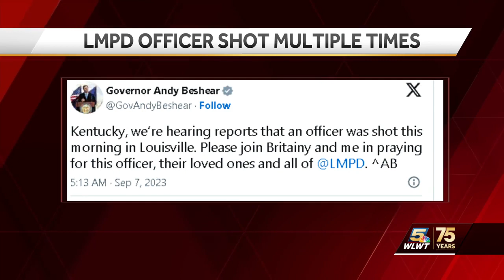Kentucky officer in 'critical but stable' condition after being shot Thursday morning